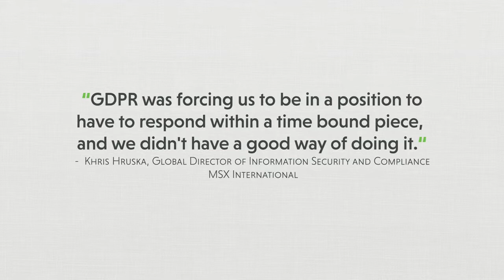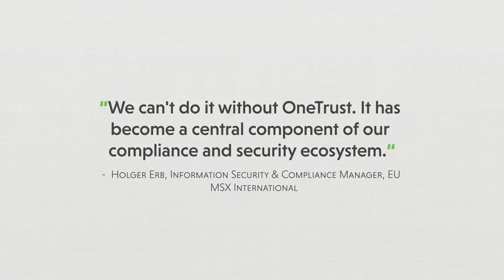OneTrust Champion: MSX International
As a leading provider of technology-enabled outsourcing services for the world’s largest automobile manufacturers, MSX International knew they needed a comprehensive platform that was GDPR compliant and streamlined operations across their InfoSec team. Learn more about how OneTrust became this OneTrustChampion ‘s one-stop shop for compliance and security operations.

Use Data & AI, Responsibly.